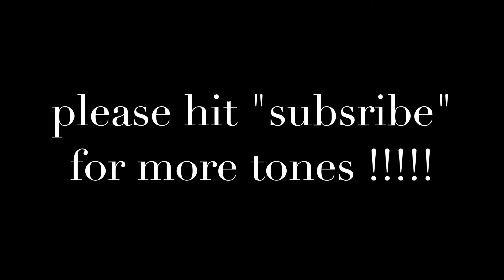Tone 'a' Day: Kemper / The Amp Factory '67 Fender VibroVerb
Some pretty rockin' tones can be found in The Amp Factory's '67 Fender Vibroverb profiles!

This channel is NOT about my inferior guitar skills, but rather ALL ABOUT my love of guitars, guitar playing and guitar gear!